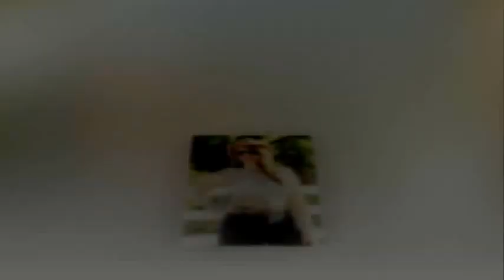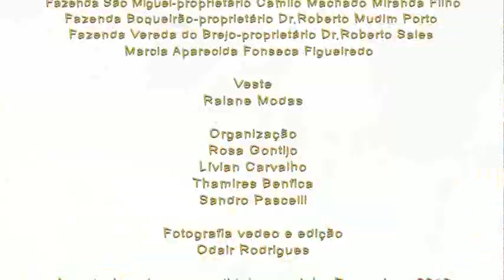Candidatas a rainha expoarinos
candidatas a rainha da exposição agropecuária de Arinos 2016